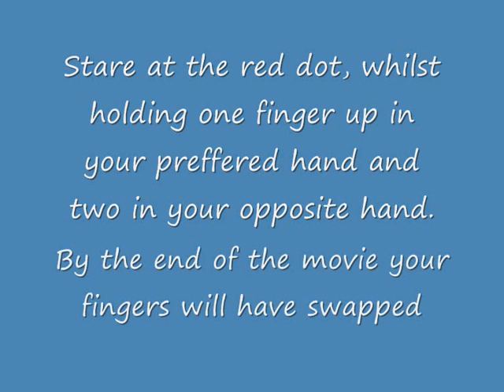How to trick your brain !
READ FIRST ! Using this specialised technique, you can trick your brain into changing the number of fingers you hold up by staring at an image.

WARNING As the image gets smaller you must stare closer and closer or else your brain will focus on your fingers not the red dot. ALSO ! turn your speakers so they are loud enough to hear the feint whistle towards the end of the movie, this is there so that your brain momentarily gets blinded by the dull noise and this is when the transition between fingers will happen, so keep the volume up or else it wont work.

FOR A MUCH BETTER EXPERIENCE VIEW IN FULL SCREEN !